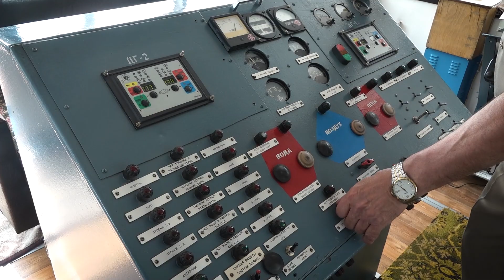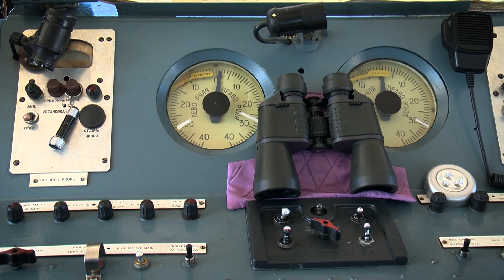Судоходная компания «АЛРОСА-ЛЕНА». Верным курсом 25 лет